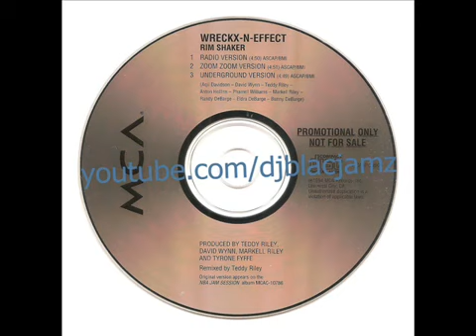Wreckx-N-Effect - rim shaker (Radio Version) (1994)1703